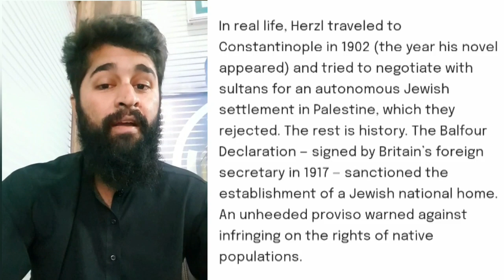Palestine and israel Maps